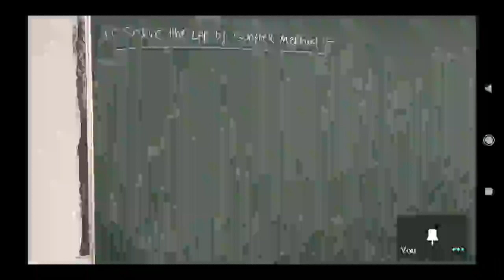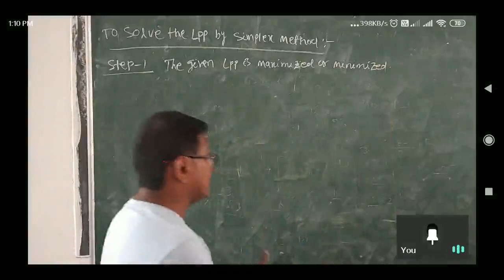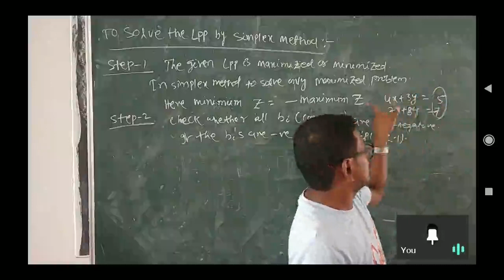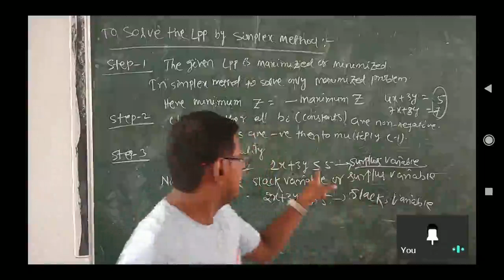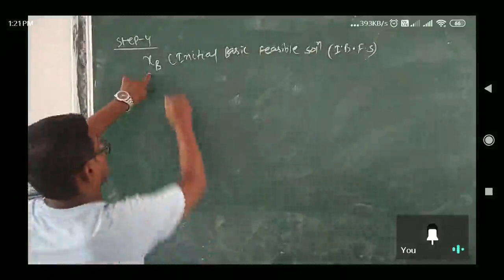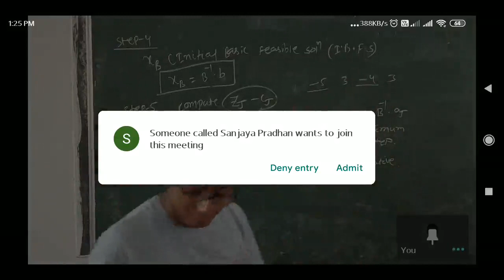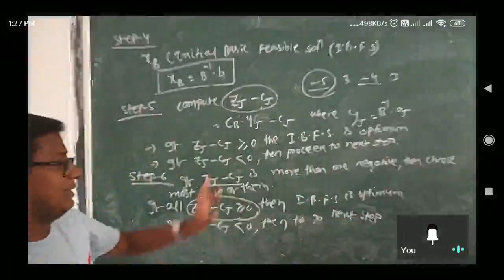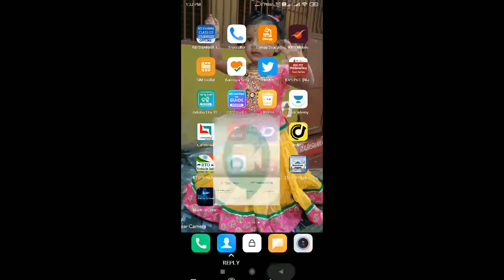Algorithm of simplex method (BCA 3rd yr math, class-1)